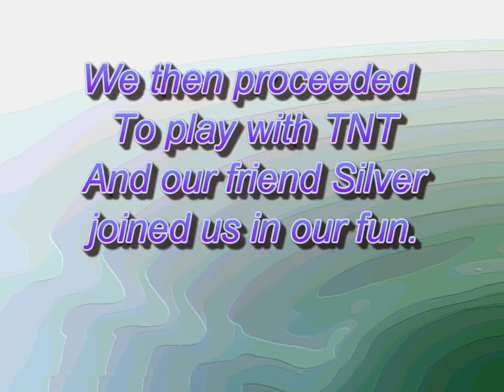Minecraft: Escape From the Puzzle Master - Episode 4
Minecraft is so fun!
Now it's time to take a break and see what we have done...
oooooo... explosions and death.